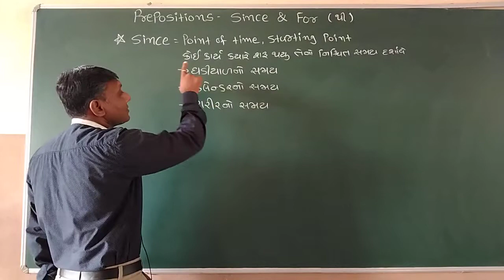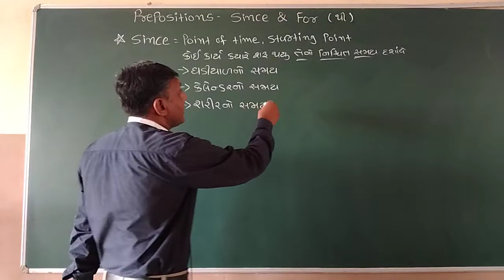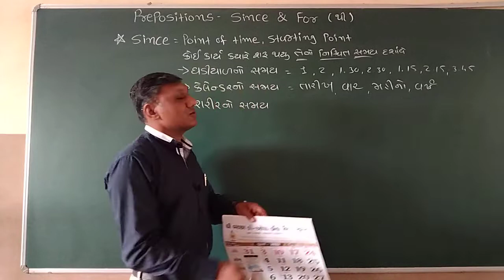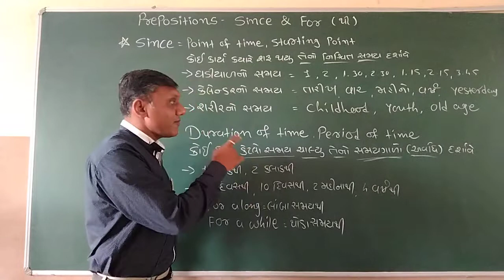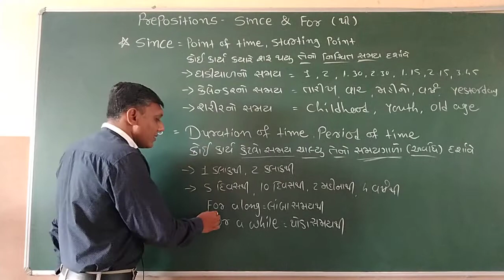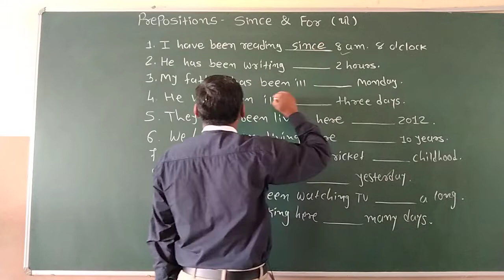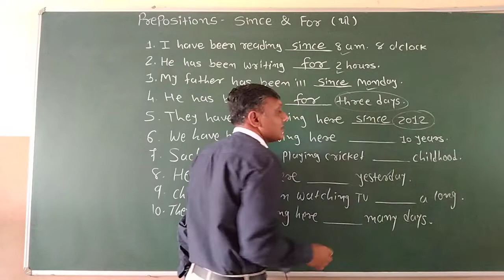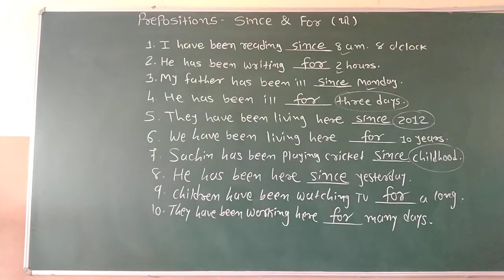Prepositions Since & For in Gujarati | Use of Since & For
In this video, let's know about
Preposition Since = થી , For = થી

I have been reading since 8 a.m.
I have been reading for 2 hours.